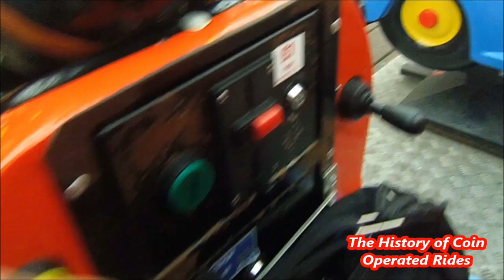2000s Coin Operated Helicopter Kiddie Ride - Postman Pat Gyrocopter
Filmed at Clacton Pier on September 6th 2017.

Manufactured by Amutec, this was one of two Postman Pat rides released in 2008.  This is the smaller, rocking version.

"Traditional small rocking ride from the new Postman Pat series."

Unfortunately, the push button sound effect didn't work on this model.